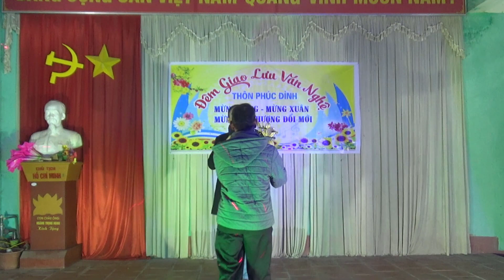Tình mẹ cho con :Xuân Khi